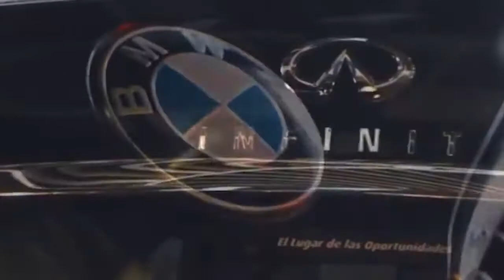Todo en Subastas.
La mejor Casa de Subastas en México.
Realizamos eventos cada 15 días, en los cuales vendemos más de 150 vehículos de diferentes marcas y modelos.